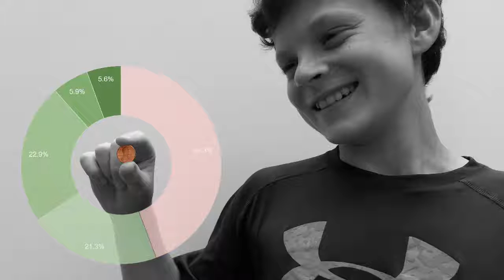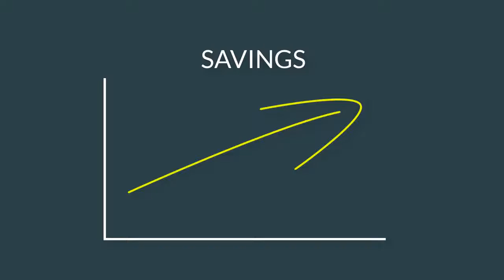Micro Money Message: Make Saving Money Right Again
The percentage of American adults who have zero dollars in savings is appalling and getting worse. Here's how our kids are doing with saving and how parents can help them improve.